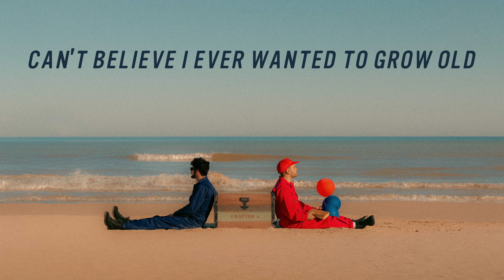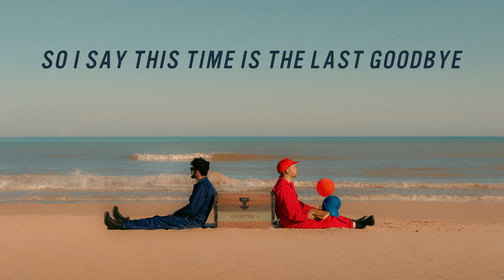The Astronomers - After All (Official Audio + Lyric Video)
Lyrics:

Driving far, far away just to get out of town
It's not your fault, or your place just needs some common ground
Now I'm heading downtown to the place where I found my happiness when I
was down
Wonder if it's still around, oh
My oh, my wish that I could fantasize
The way I did when I was five
Can't believe I ever wanted to grow old
I guess I loved it after all
Firefly, fly away up to your paradise
Because when you're young, you realize nothing matters after all
And you don't think twice
Now I'm heading downtown to the place where I found
My happiness when I was down
It’s half passed five in my house tonight
I'm waiting, waiting for a sign
That'll give me more than this mundane life
In my basement hate how I look tonight
So I say this time is the last goodbye
No more waiting, waiting for a sign
You were right where you're meant to be Just fine,
Go and face it, face it
You'll be alright

Written by: Michael Stensland & Ben Baker
Produced by: Ben Baker & Michael Stensland